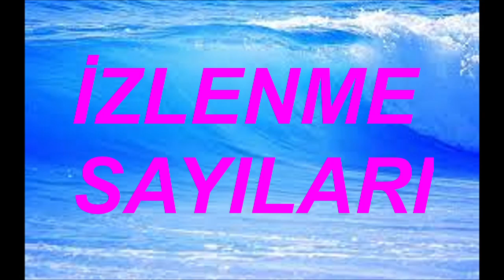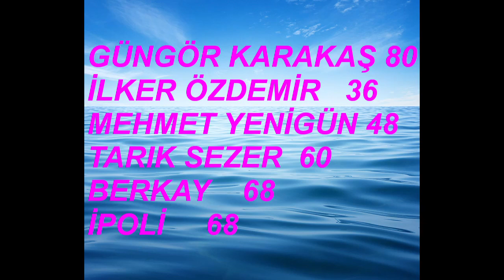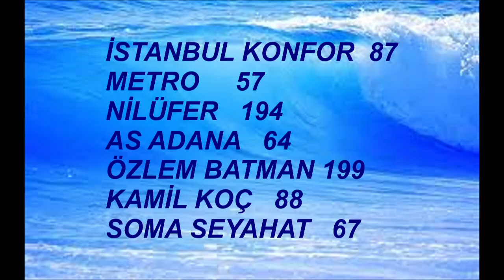GÜLBEN ERGEN 31 ARALIK 2022